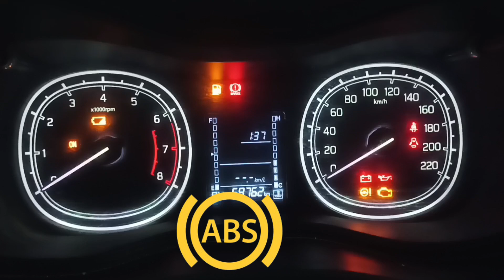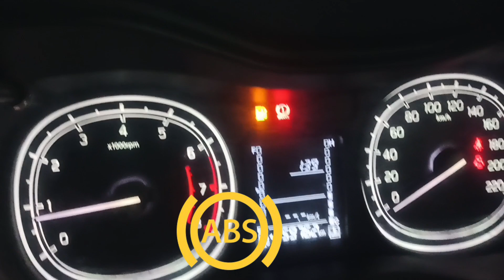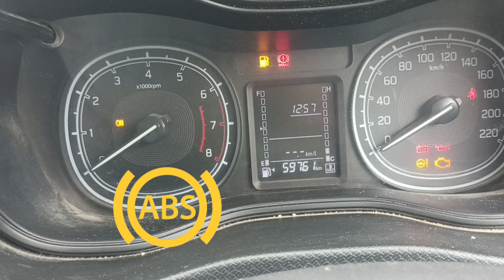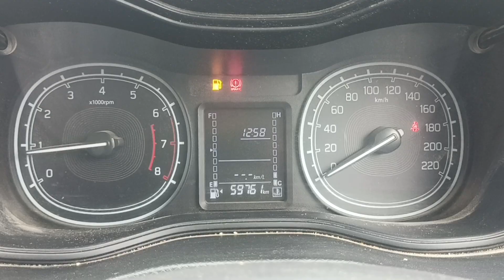ABS क्या होता है ।How ABS braking system? हिन्दी.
ABS कैसे वर्क करता है।How ABS braking system?  हिन्दी.
ABS kaise work karta hai
ABS kya hai
ABS kam nahi kiya to kya hoga
How to ABS system
ABS problem
Maruti technical education
Maruti suzuki Brezza ABS system problem
ABS light ka matalab kya hota hai
ABS in on Car
ABS
ABS check light
Maruti suzuki
Car
Technical video
Mechanical work
Trending video
Trending reels
Trending mechanical video
ABS system kya hota hai
Car ABS brakes system explained

Maruti suzuki
cluster metre Warning Lights
cluster metre
engine check Lights

हेलो दोस्तों तो ऐसा वीडियो देखने के लिए हमारे चैनल को सब्सक्राइब और बैल आइकन को प्रेस करें ताकि हमारा वीडियो पहुंच जाए और आप लोग मेरा भी सपोर्ट करें आप लोगों आप लोगों का सपोर्ट ही मेरे लिए बहुत ही अच्छा मौका de